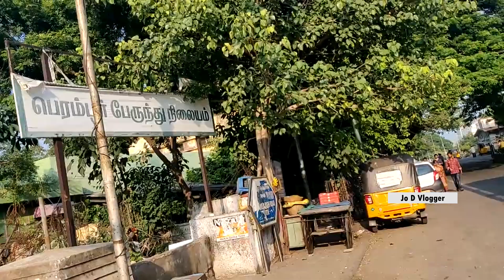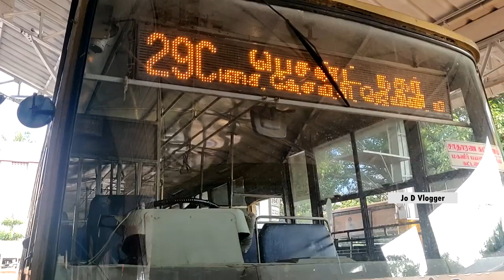𝗣𝗲𝗿𝗮𝗺𝗯𝘂𝗿 𝗕𝘂𝘀 𝗦𝘁𝗮𝗻𝗱: 𝗠𝗧𝗖 𝗕𝘂𝘀 𝗔𝗻𝗱 𝗦𝗺𝗮𝗹𝗹 𝗕𝘂𝘀 𝗦𝗲𝗿𝘃𝗶𝗰𝗲-𝗧𝗵𝗶𝗿𝘂𝘃𝗮𝗻𝗺𝗶𝘆𝘂𝗿❟𝗠𝗲𝗲𝗻𝗷𝘂𝗿❟𝗕𝗲𝘀𝗮𝗻𝘁𝗡𝗮𝗴𝗮𝗿❟𝗞𝗼𝘆𝗲𝗺𝗯𝗲𝗱𝘂❟𝗠𝗮𝗿𝗶𝗻𝗮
Perambur Bus Stand
Direct Bus Available -
Thiruvanmiyur ,Meenjur, Koyembedu,Besant Nagar
Anna Square (Marina Beach)